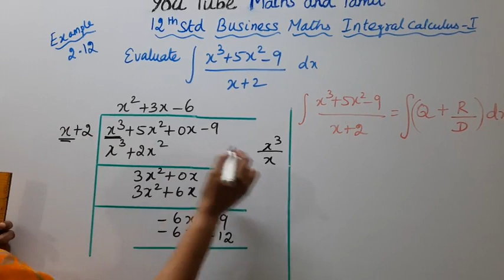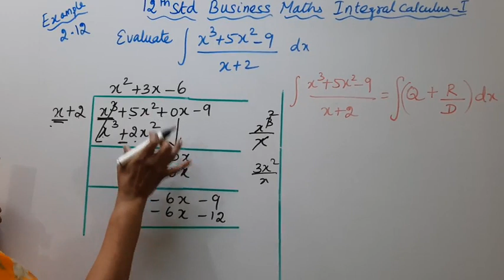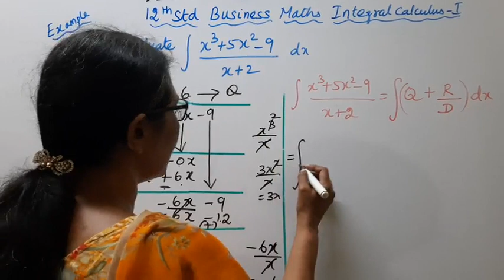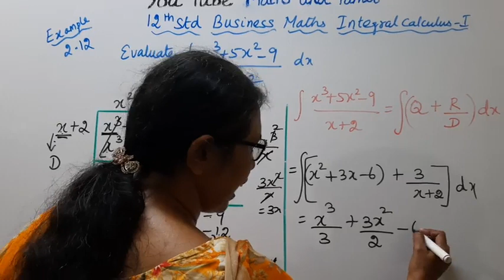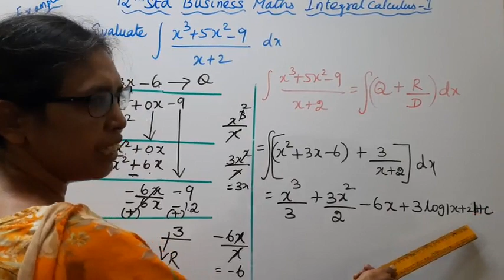T.N. 12th Business Maths Example - 2.12 | Integral Calculus - I | Chapter - 2.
.Dear Students,
New Syllabus
Integral Calculus - I  Chapter - 2
Example - 2.12
tn12thbusinessmathsexample2.12 integralcalculus-I#example-2.12#mathsandtamil